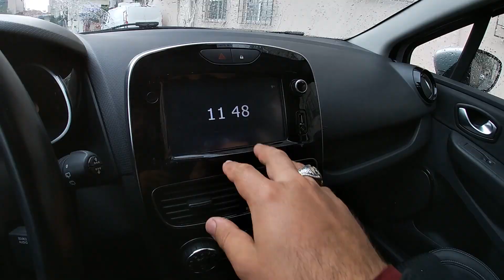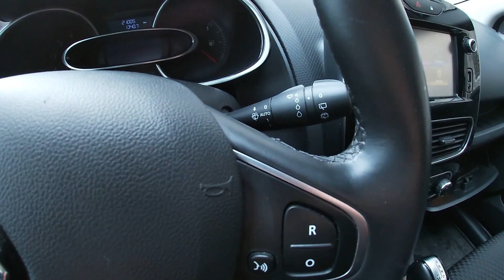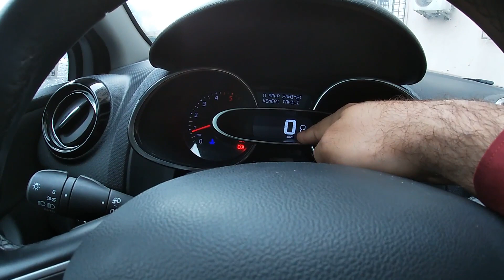Renault Clio Test Sürüşü 2018 1.5 DCi 90 hp İcon Otomatik | Oto Bilgi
Bu videoda 2018 model Renault Clio  1.5 DCi 90 hp İcon donanımlı otomatik şanzımanlı  aracın incelemesini ve test sürüşünü yaptık.
Her Salı, Perşembe ve Her Pazar yeni videolarımızı kaçırmayın.
Şimdiden teşekkürler görüşmek üzere.